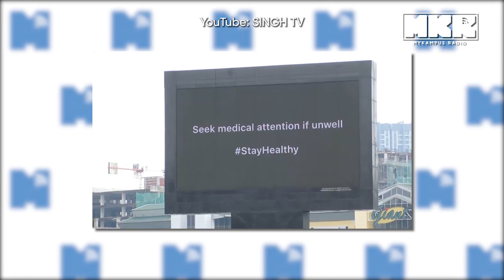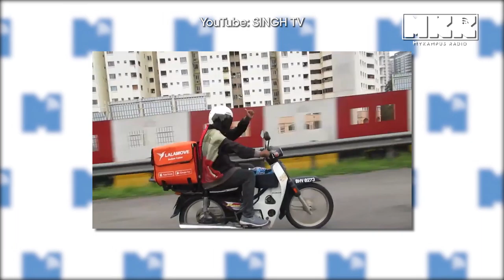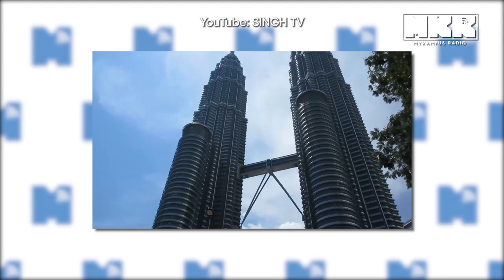PKP Bersyarat - Tugas Frontliners Berkurang? Mak dengan Ayah Pergi Kerja Siapa Jaga Anak?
Kita diberi kelonggaran dan kebenaran untuk keluar rumah atas urusan kerja tertentu. Kelonggaran ini disertakan sekali dengan SOP yang kerajaan beri seperti di pejabat, berniaga, dan lain-lain. Tujuan SOP ini adalah untuk menangani COVID-19 sambil membuka balik ekonomi negara.

Muat turun Mobile Apps kami, available di Playstore dan Appstore:
MyKampus Radio